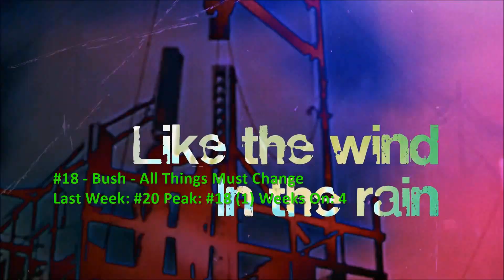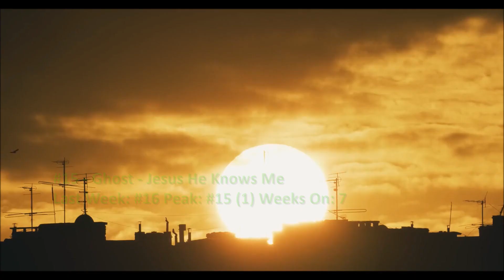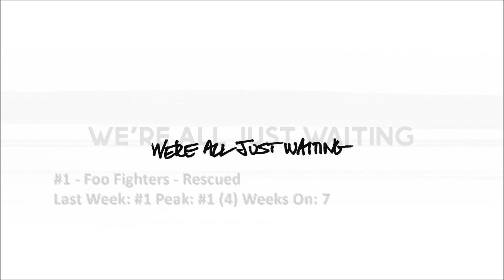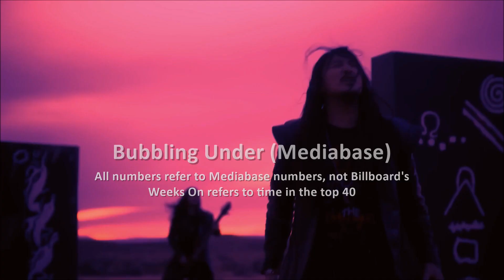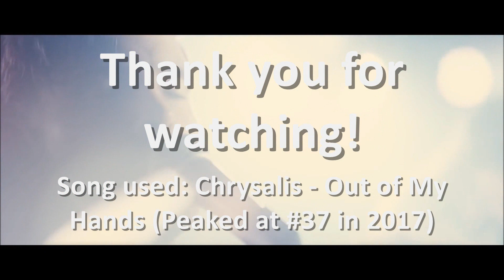Billboard Top 40 Mainstream Rock Airplay Songs (June 10 2023)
Foo Fighters remain at #1 this week. HARDY lands the lone debut, while songs from Set It Off and Cairo Knife Fight return.

0:00 Intro
0:07 #40-#31
2:24 #30-#21
4:54 #20-#11
7:25 #10-#6
8:40 Top 5
9:55 Dropouts
10:35 Bubbling Under and Weekly Recommendation
13:45 End

N.A.